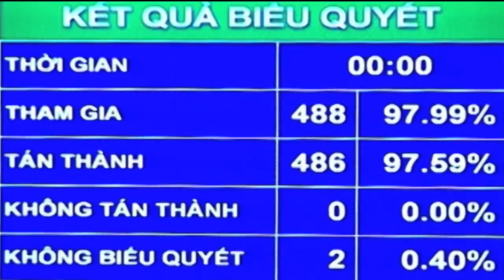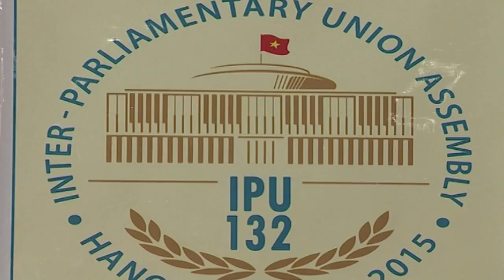Việt Nam với IPU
Đại hội đồng Liên minh Nghị viên thế giới lần thứ 132

132nd Inter-Parliamentary Union Assembly